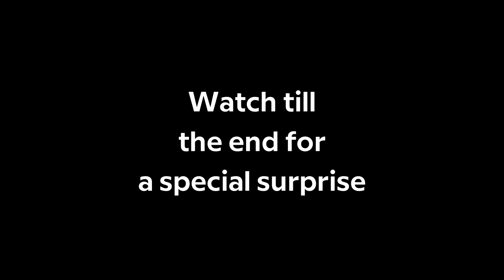১ লক্ষ টাকার পান রহস্য Exposed | is it Real or Fake? | Bangla Reaction Video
বিখ্যাত কোন মানুষের চুল আছে নাকি? ১ লক্ষ টাকার পান কি দিয়ে তৈরি চলুন জেনে নেই।

Send money easily to Bangladesh from US/UK/Europe/Canada

(Available on Android & Apple)

🔥 প্রথম ট্রান্সফারে ব্যবহার করুন "KGP" কোড, 10 (USD/POUND/EURO/CAD) বোনাস এর জন্যে!

✅ টাকা পাঠানো ফ্রি!

যে যে দেশ থেকে Taptap Send অ্যাপ ব্যবহার করা যাচ্ছেঃ